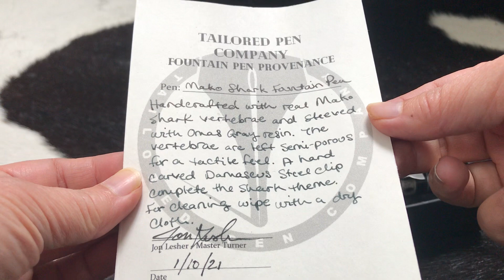Mako Shark Artisan Handmade Fountain Pen by Jon Lesher of Tailored Pen Co. ASMR UNBOXING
A super quick ASMR unboxing!

“Mako shark vertebrae fountain pen. Handcrafted with real Mako shark vertebrae and sleeved with Omas Grey resin. The vertebrae are left semi-porous for a tactile feel. A hand carved Damascus steel clip complete the shark theme. For cleaning wipe with dry cloth” (10 January 2021)

Only the section, nib, and converter must go anywhere near an ink pot!

The nib is polished steel by the German maker JoWo in F(ine). It is my comfort zone nib. If you are just starting I can highly recommend starting with a Medium (M) nib. They are “softer” with less feedback although they can be a bit blobby if your ink is on the wet side.

for regular updates on periodical liquidation of my various collection!